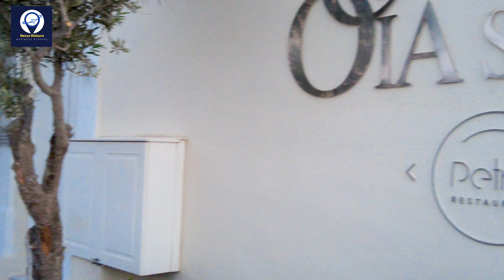സെന്‍റോറിനി എന്ന വിസ്മയം !!! | SANTORINI | GREECE | EASTERN EUROPE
സെന്‍റോറിനി എന്ന അത്ഭുത ദ്വീപിന്‍റെ കാഴ്ചകളിലൂടെ ..
Beautiful Santorini  Island Views
Part # 29
Explore  -Eastern Europe
Nexus Bleasure ചാനലിലൂടെ..എപ്പിസോഡുകള്‍ക്കായി ചാനല്‍ സബ്സക്രൈബ് ചെയ്യുക..